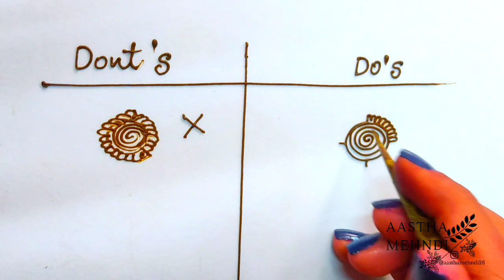CLASS -3 Mistakes beginners in mehndi//do's and dont's//मेहंदी लगाते समय ये गलती बल्कि ना करे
If You like this video so plzz press the like button and follow my Instagram account and watch more such a videos so go and follow us and subscribe my youtube channel and press the bell icon don't forget like share comment 😊